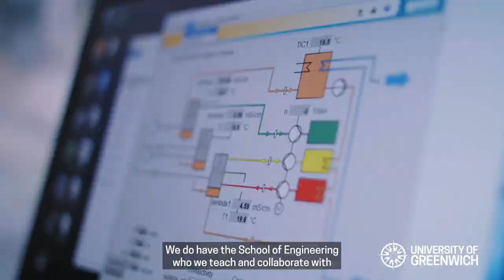Introducing the School of Science at the University of Greenwich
The University of Greenwich’s School of Science is dedicated to inspirational teaching and research in exciting and evolving areas of science including biology, chemistry and human nutrition. Professor Joshua Boateng introduces the School and its ‘learning by doing’ approach to undergraduate and postgraduate teaching.